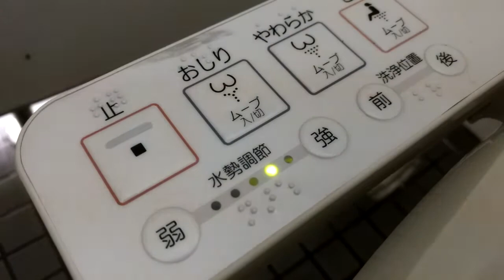TOTO C21S(ウォシュレットSB/Washlet SB)｜けやき会館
品番:C21S + ウォシュレットSB(TCF6221)
カラー:SC1(パステルアイボリー)
場所:けやき会館

個室がちょっと暗いんだよなあ。

The private room is a little dark.